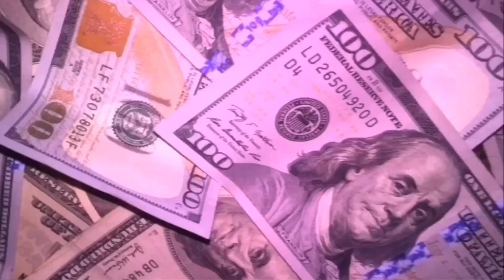SLIME & WATER BALLOON VLOG 5/21/2020 ☀️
If y’all like the video give it a big thumbs up 👍 make sure to subscribe 😊 and turn on post notifications 📳 so y’all won’t miss a thing stay tune for more vlogs 😘🤫